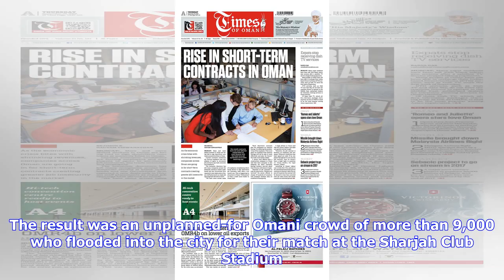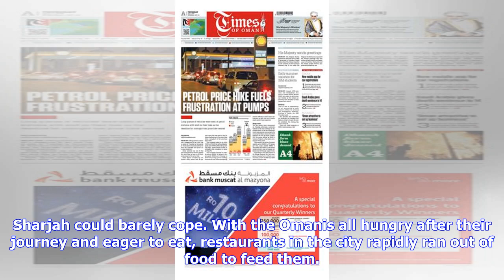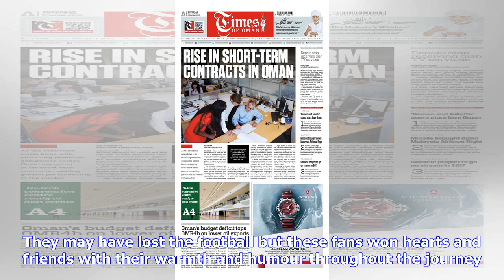Hayu Omani: Fans create crisis for Sharjah restaurants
23rd January 2019 By Aqeel Saleh in Sharjah January 23 – With the first set of knock-out rounds over, for many the long journey home begins – the end of their football adventure. Some of those leaving the Asian Cup  in the UAE will be missed more than others, with few missed more than the Omani fans, especially in Sharjah. In what was the Arabic equivalent of Europe’s ‘drinking the town dry’, the Omanis who flocked into Sharjah for their group game against Uzbekistan arrived in unexpected number...